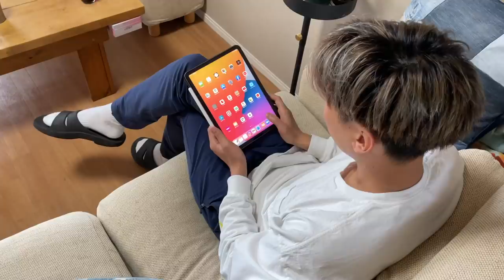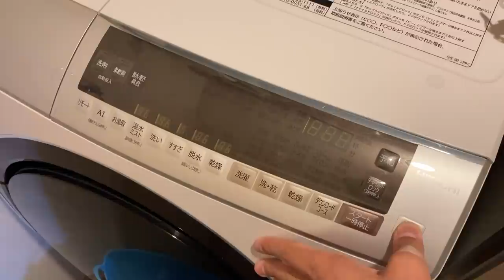【8選】買わないとヤバイ!!めちゃめちゃ厳選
‹目次›
0:00　スタート
1:38　本日の内容
1:57　１点目
3:55　２点目
5:23　３点目
6:43　４点目
7:43　５点目
8:43　６点目
10:18　７点目
11:49　８点目

◆「JAPAN MADE」オリジナルで国内生産のアイテム